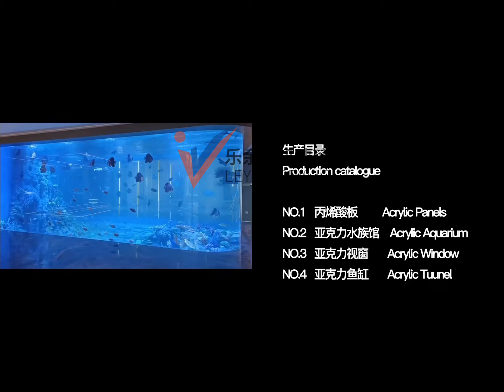Why do we prefer acrylic to be the material of the fish tanks?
Quality is the cornerstone of the company. lt must meet the needs of customers. We put customer expectations as our standard. Then, through continuous research and development of new product technology to ensure. Anyway, our ultimate goal is to maintain customer confidence for us. Make them convinced that we are the best partners now and in the future.